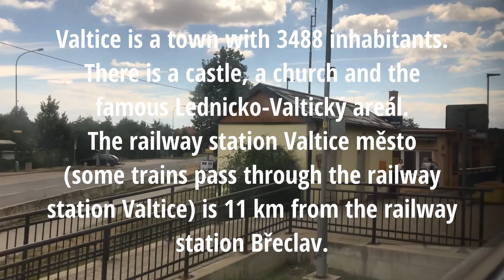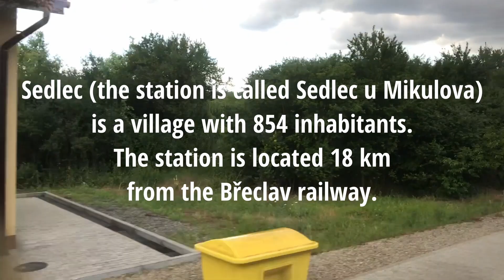Jízda vlakem Břeclav - Mikulov na Moravě